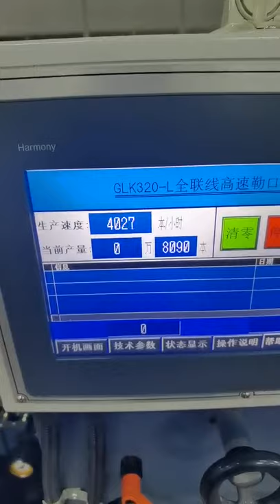book cover flap machine for book binding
post-press equipment
book cover folding
book cover flap
book front cutting machine
Beijing runda